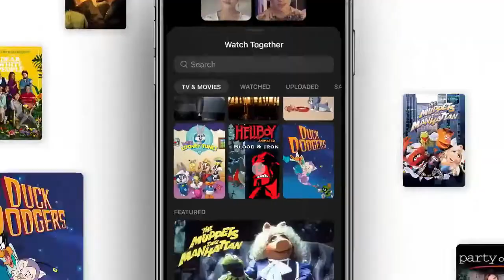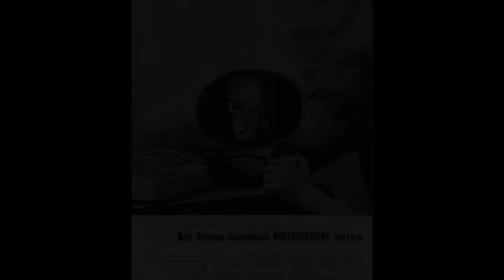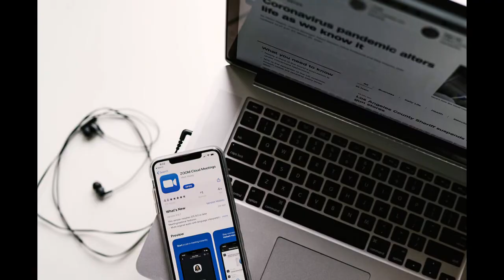La primera videollamada: El fracaso del PicturePhone de AT&T en los 70's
En 1964 los laboratorios Bell mostraron públicamente su primer prototipo operativo en la Feria Mundial de Nueva York. El 20 de abril se realizó la primera videollamada transcontinental, entre Nueva York Y California.
Por medio de los Picturephones, instalados en cabinas de teléfono encerradas, con un teléfono y un pequeño televisor de forma alargada que transmitía la imagen y un teléfono, en su lanzamiento en California la compañía instalo 6 cabinas y se podía usar con o sin el altavoz.

AT&T invirtió cientos de millones de dólares en investigación y desarrollo en tecnología de videoteléfono desde la década de 1940 hasta la de 1960. El Picturephone Mod I apareció en la Feria Mundial de 1964, pero fue el modelo Mod II el que marcó el comienzo de la primera red comercial para videollamadas. Ese mismo modelo II, se demostró públicamente por primera vez en Pittsburgh USA, donde comenzó el servicio comercial de videollamadas. El 30 de junio de 1970, el entonces alcalde de Pittsburgh, Pete Flaherty, habló "cara a cara" con el ex presidente de Alcoa, John Harper. El fracaso fue debio a que los costos nunca pudieron reducirse para los clientes y la empresa termino perdiendo mas de $500 millones en el proyecto, sin que lograron ni siquiera los 500 clientes.